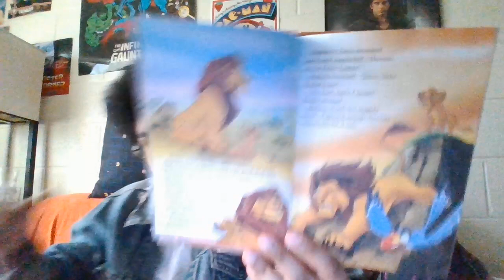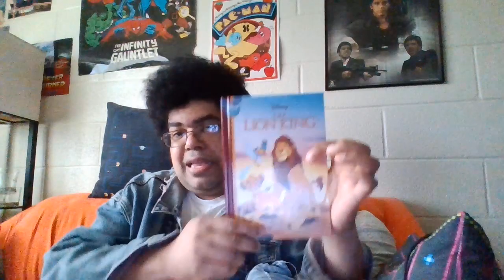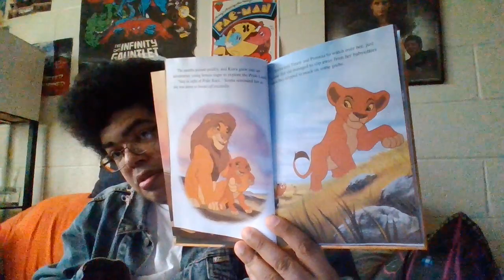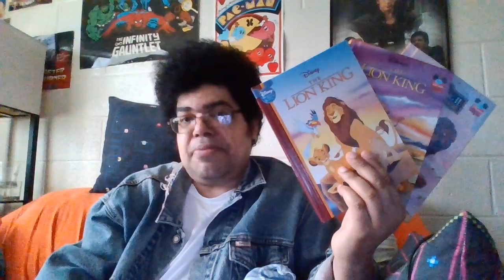unboxing episode 416